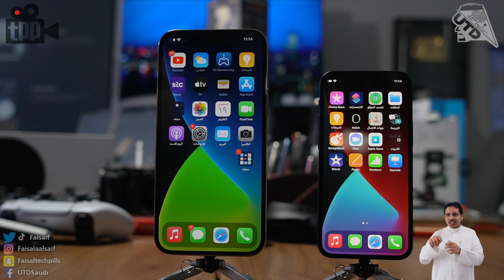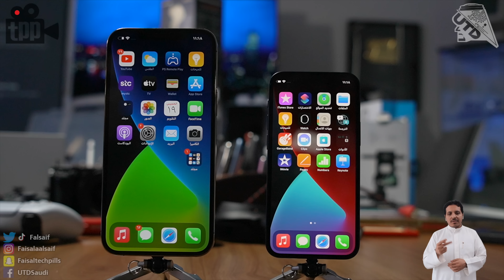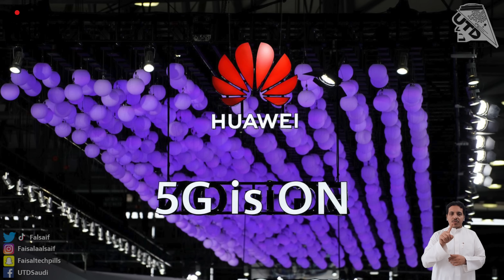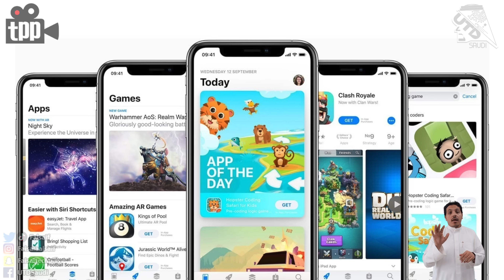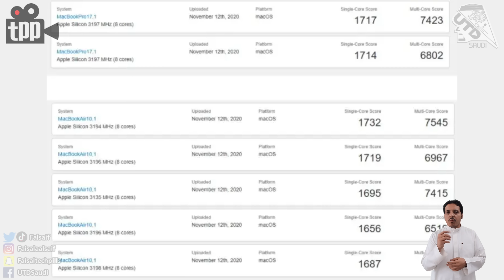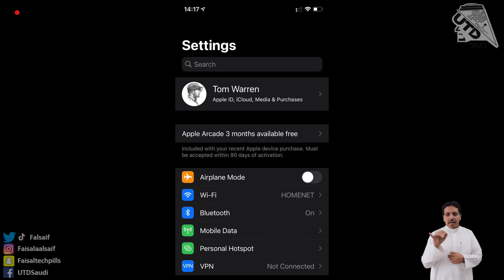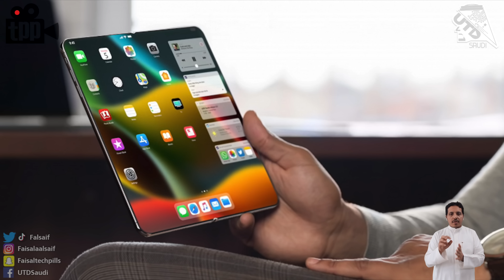هواوي تبيع هونر.. سامسونج تتخلى عن النوت.. وايفون قابل للطي قريبا..